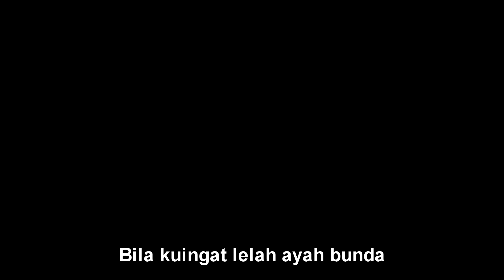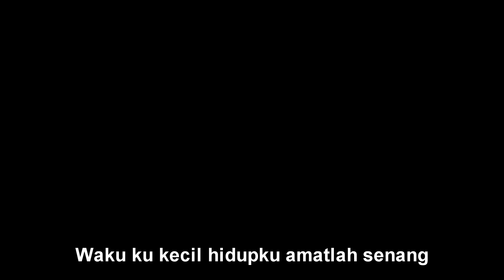Bunda Piara - CONTOH LAGU IGTKI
Bunda Piara
Vocal : Christina Darpi